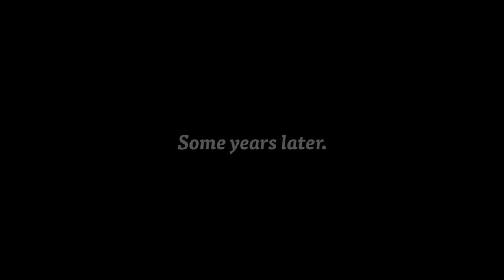DayZ Roleplay Funny - Searching for Maggie (DayZ RP)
Watch this funny DayZ Roleplay story as I RP live in a DayZ server.
In the midst of a zombie apocalypse, Jorge loses his young daughter Maggie to a tragic boating incident. He spends the rest of his life searching for her.